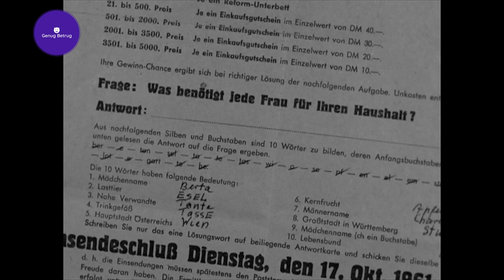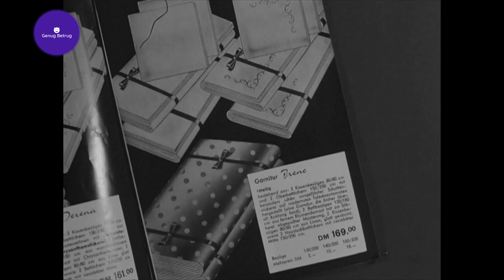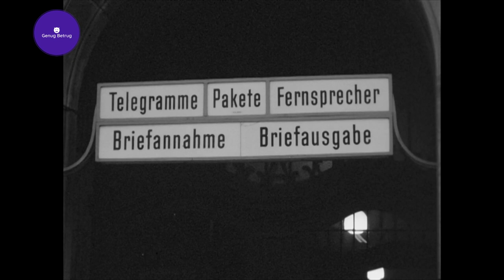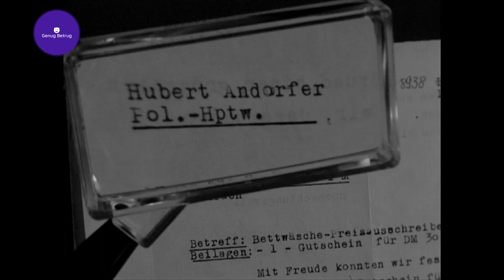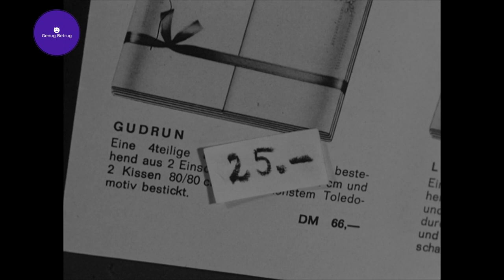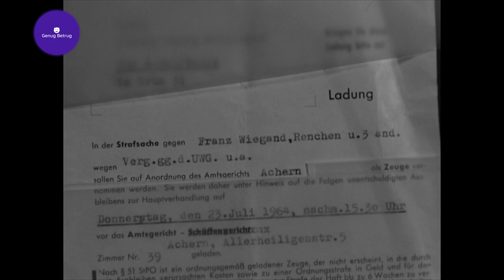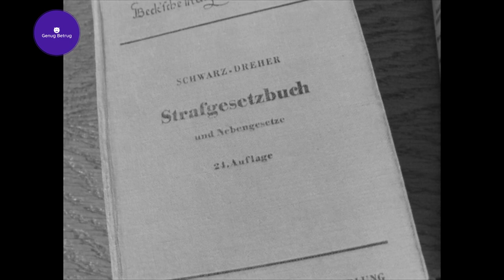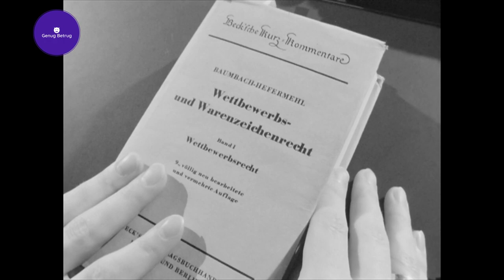ScamHistory 🏆 Schwindel mit Preisausschreiben (1965)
Viel Vergnügen mit dem Film aus 1965